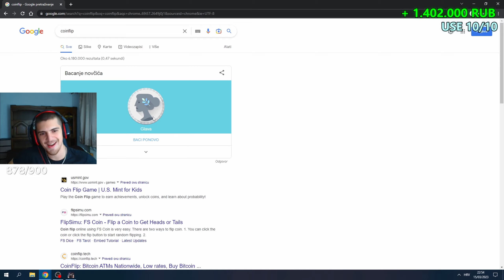They Buffed it Too Much